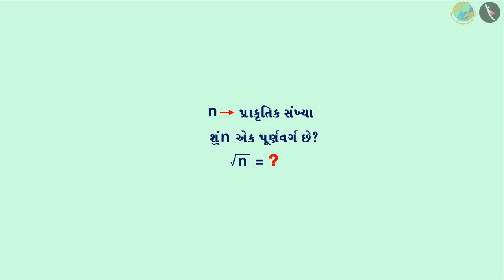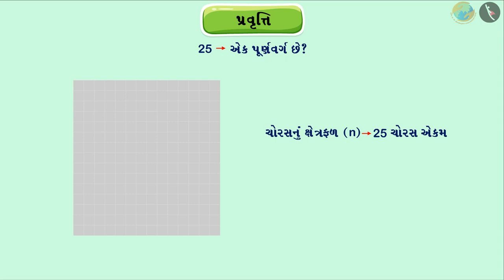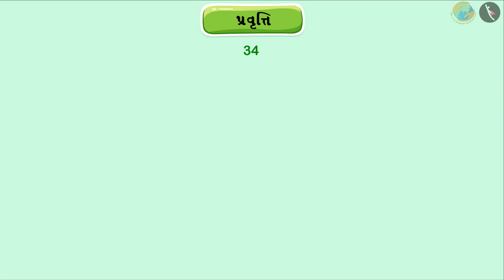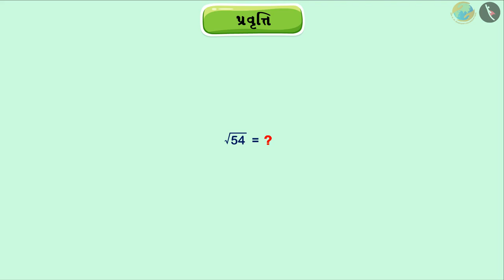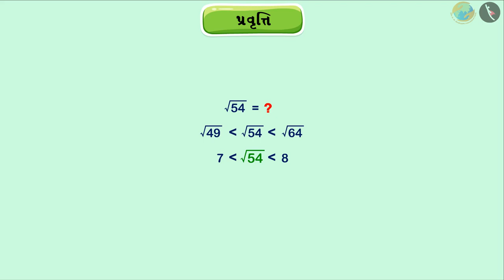સંખ્યાના વર્ગમૂળનું અનુમાન લગાવવું | ભાગ ૧/૪ | Estimating Square Roots